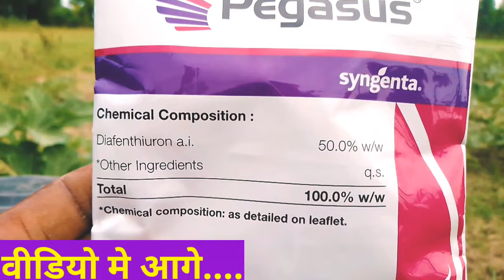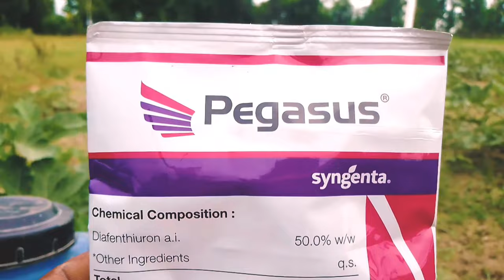एक ही स्प्रे से भिंडी के सभी कीट और रोग खत्म | Bhindi ki kheti kaise kare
Bhindi ki fasal mein thrips ka attek
Pegasus insecticide
bhindi ka hara tela ko kaise Roke
bhindi ke rus chusak kit
bhindi me safed makhi ka contol
how to control thrips
भिंडी की खेती में लगने वाले कीट नियन्त्रण
थ्रिप्स की दवा
भिंडी में रोग नियंत्रण
भिंडी में कौन सी दवा लें
बरसात में भिंडी की खेती
अगस्त में भिंडी की खेती
Pegasus syngenta
syngenta pegasus
pegasus insecticide
syngenta pegasus insecticide